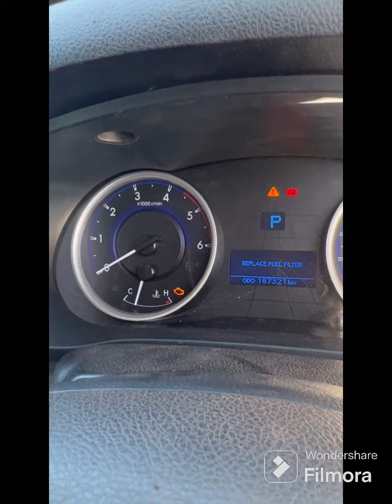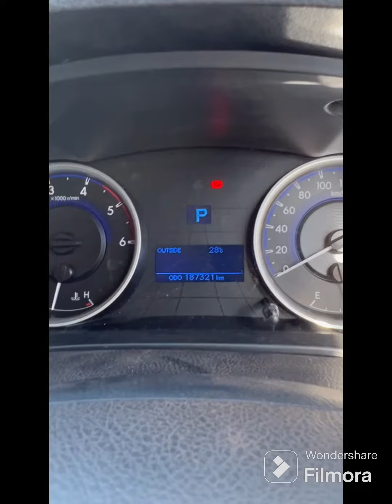1 April 2024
How to reset Replace fuel filter on toyota hilux
How to reset fuel filter on toyota hilux